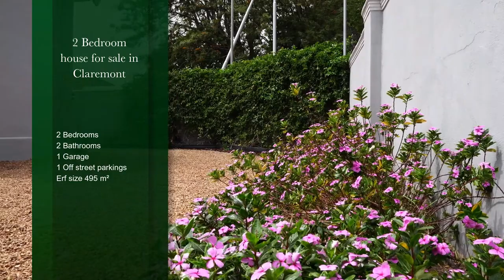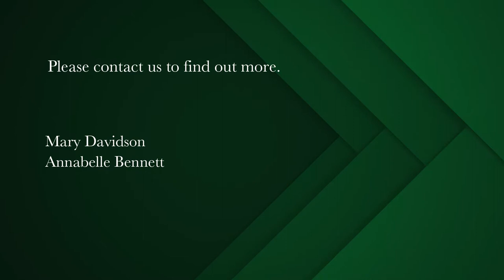2 bedroom house for sale in Claremont (Cape Town) | Pam Golding Properties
This immaculate 2 bedroomed Lynfrae home has the WOW factor.
Conveniently situated, in close proximity to Palmyra Junction, recreational parks, sports clubs and zoned for leading Rondebosch schools, this home is a wonderful combination of old and modern.
2 Beautifully renovated bedrooms with new floors and BICS and 2 state-of-the-art bathrooms with marble finishes, heated towel rails and the en-suite has a tub, extra spacious shower and double vanity.

The main bedroom has aircon, American shutters, and French doors leading to its own wooden deck/patio with a large swing chaise lounger. The kitchen provides ample storage, granite tops, original wood strip floors, a 5-plate Smeg gas/electric stove, space for a large fridge/freezer and a scullery section. It is open-plan to the lounge which has a wood fireplace and flows to a North facing undercover wooden deck with built-in braai - perfect for entertaining.

There is a study area for that much-needed work-from-home space. The garden is spacious and easy to maintain with well-established trees and astroturf. Single garage and secure parking behind automated gate. Excellent security throughout with alarm, security gates, beams and an electric fence.